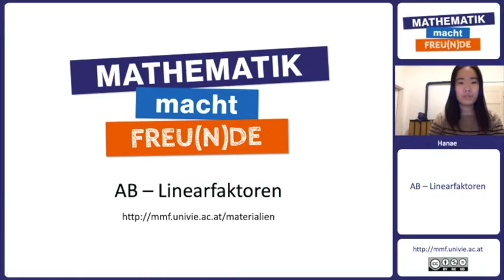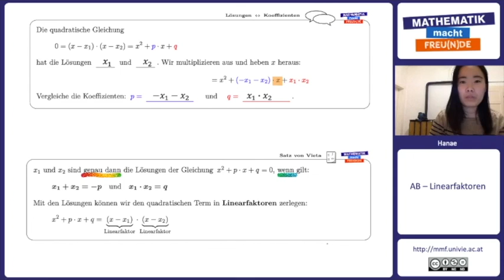Satz von Vieta II